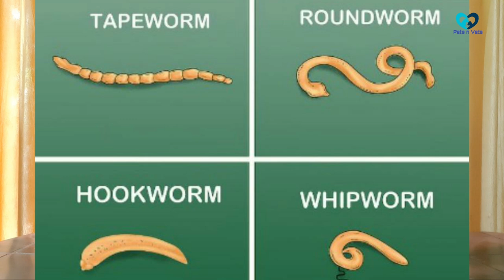Puppy deworming malayalam|Puppy deworming schedule|Beagle dog malayalam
Video describes deworming in beagle puppies and deworming schedule in puppies